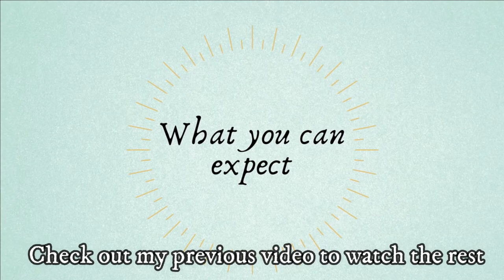Life update: I got a job, what's next?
Hey guys, I'm back! It's been a busy month and you'll know why after you've watched the video.
Hope you're doing well and staying safe!
x Cath